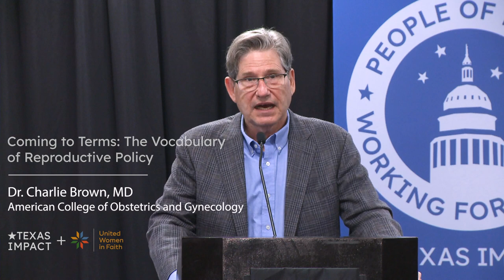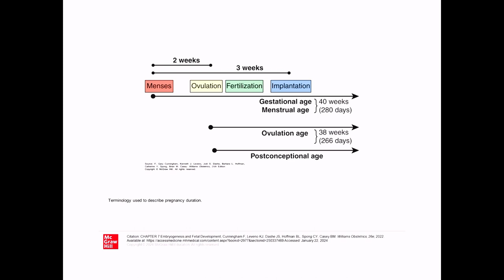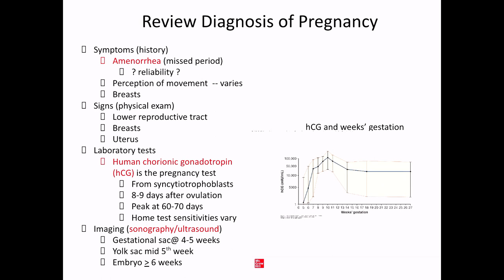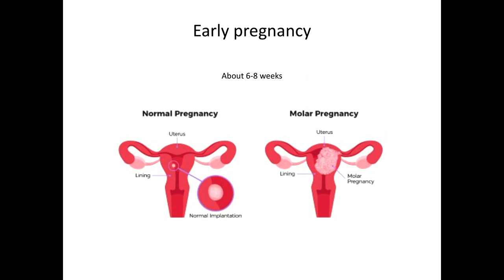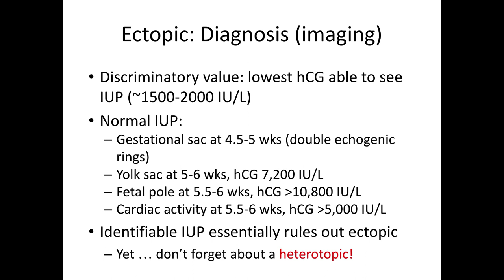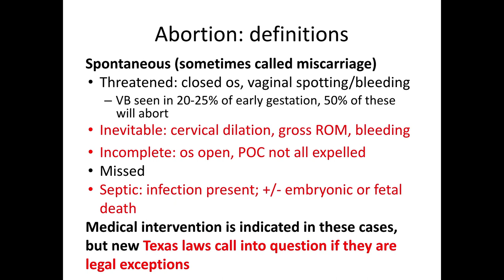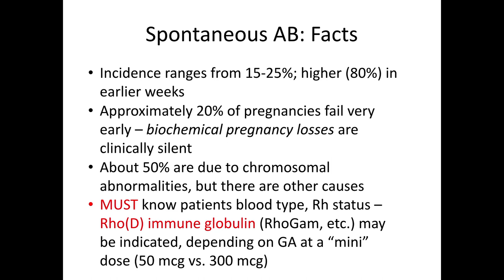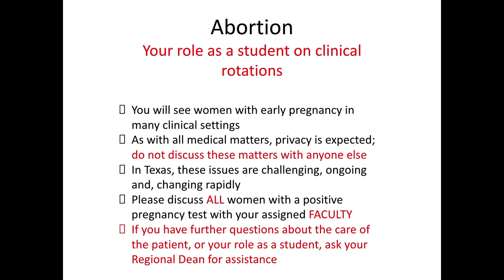Coming to Terms: The Vocabulary of Reproductive Policy | Dr. Charlie Brown, MD | UWFLE '24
Coming to Terms: The Vocabulary of Reproductive Policy | Dr. Charlie Brown, MD | American College of Obstetrics and Gynecology | UWF Texas Legislative Event 2024